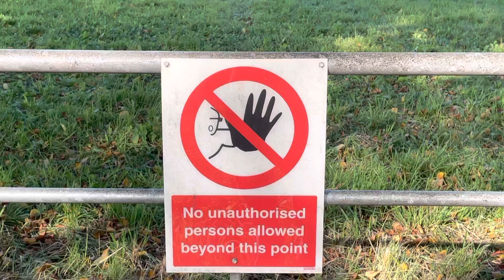No Unauthorised Person Allowed Beyond This Point